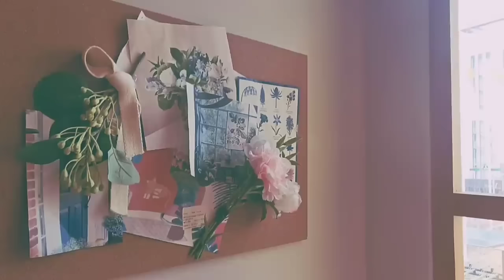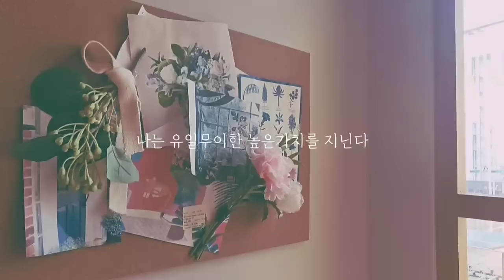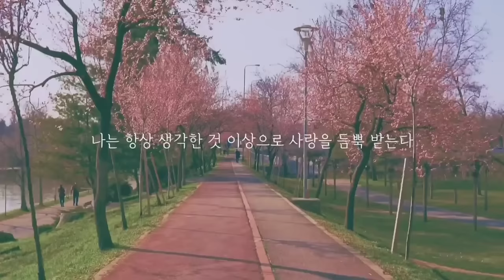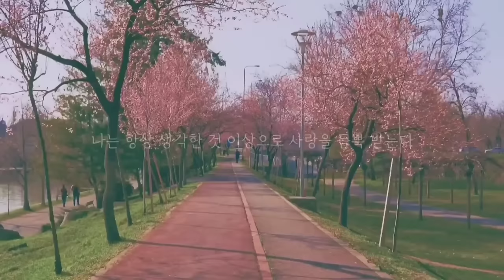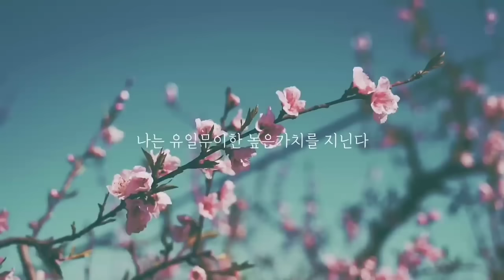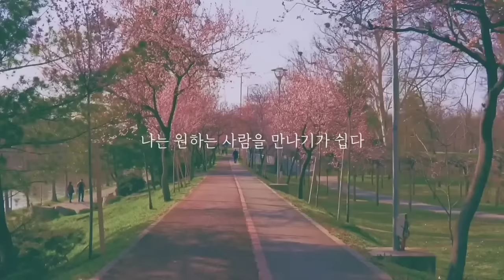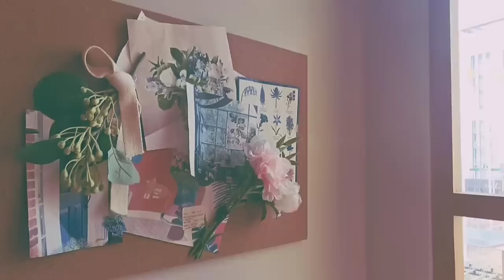재업]효과입증⭐️상상이상의 사랑을 받는 주파수🌸🌸사랑차크라주파수💗매력/결속력/설레이는playlist//우울할때 듣는 노래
안녕하세요 🌸🌸
러브썸입니다
오늘은 무의식 속 나의 내면의 이미지를 변화시켜,
사랑의 기운을 가득 끌어당기고, 내 삶에서의 기적을 유도하며
나만의 매력이 한층 발현되도록 도와주는 주파수를 들고왔습니다
편안한 상태에서 언제든지 들어주시면 되시고,
되도록이면 긍정적인 생각을 하시면서 기분좋은감정을 많이 느껴주시는게 효과적입니다
모두모두  행복한 사랑하시길💝💝

끌어담김의 법칙은 모든 것은 에너지이며 에너지는 끊임없이 움직이고 진동한다는 '진동의 법칙'의 하위법칙이다.
진동의 법칙이 원자 수준에서 끝없이 진동하는 물리적 물체에만 해당되는 것은 아니다. 우리의 생각이 만들어내는 에너지에도 해당된다.당신이 무언가 생각을 할 때마다 당신은 에너지에 시동을 건다.에너지는 같은 종류의 에너지를 더 끌어들인다.
긍정적인 생각은 긍정적인 에너지를 모으는 자석이다
-밥프록터의 부의원리 중에서 -